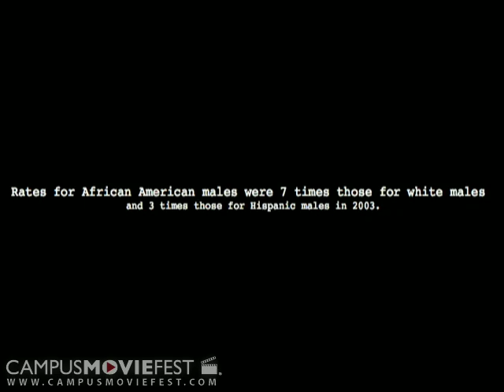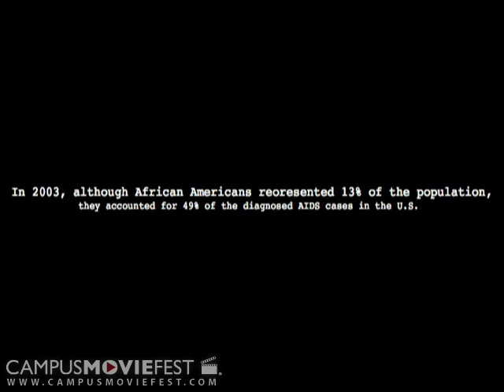Kill the Noise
Hearing all the noise and doubts, a young Black man gets himself tested for HIV. He listened to himself and became aware.

Created by Miami Raised at Atlanta University Center in 2006 as part of Campus MovieFest, the world's largest student film festival.

Kill the Noise Cast & Crew :
ebony dames - Captain
with
Timilia T. Williams
marc cross